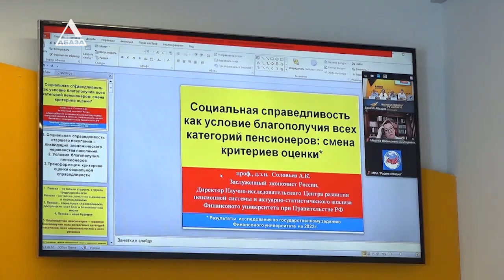«Социальная политика и ее значение в развитии Абхазии и России"